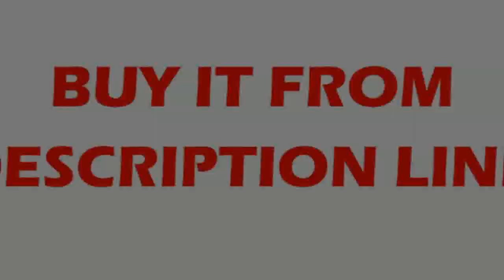Affortable Hanging Lamp Lighting Aluminium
Product On Aliexpress

Brand Name:UmeiluceItem Type:Pendant LightsIs Bulbs Included:YesInstallation Type:Cord PendantPower Source:ACVoltage:90-260VCertification:UL,CQC,RoHS,FCC,CCC,VDELight Source:LED Bulbs